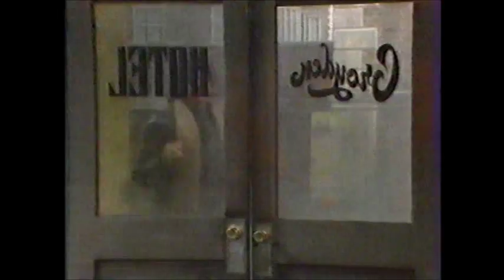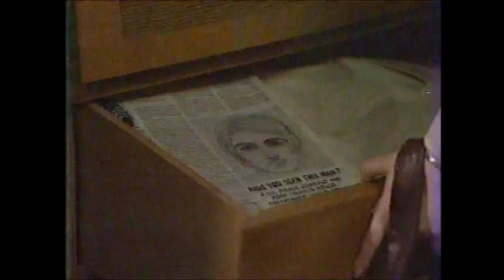GH 3-26-82 Full Episode - Part 2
Brian, Claudia, Rick, Lee & Gail discuss whether or not Scotty is telling the truth about the stolen money. Robert tells Rick about the false Laura S. siting.  Laura T. is looking for Jackie. Blackie tells Rick who he thinks stole the money. Luke is unnerved by the fog. Scotty shows Blackie all of the money Spike has spent (LOL@Blackie for bashing spike for paying retail).  Laura makes contact with Luke.  Rick wants Lesley to come home. Jackie & Robert discuss how special Laura S was. Jackie finds a clue that Laura was in her hotel room.